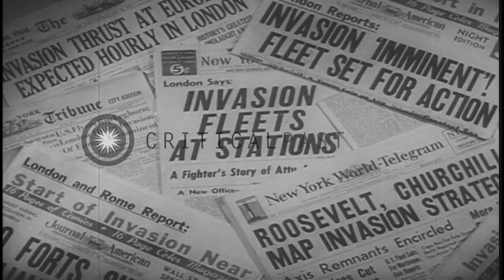Adolf Hitler, Wilhelm Keitel and Benito Mussolini discussing a map in Europe. HD Stock Footage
Adolf Hitler, Wilhelm Keitel and Benito Mussolini discussing a map in Europe.

The Allied invasion of Europe. Allied tanks parked on a field. Ammunition, equipment and war materials stacked on the ground. Men working nearby. Trucks, ambulances and other military vehicles parked. German Chancellor Adolf Hitler, German Field Marshal Wilhelm Bodewin Gustav Keitel and Italian Prime Minister Benito Mussolini standing near a table. They discuss a map. Meeting of the combined American and British Chiefs of Staff. Location: Europe. Date:  1945.

57,000+ broadcast-quality historic clips for immediate download.